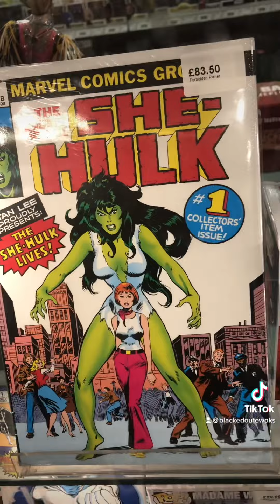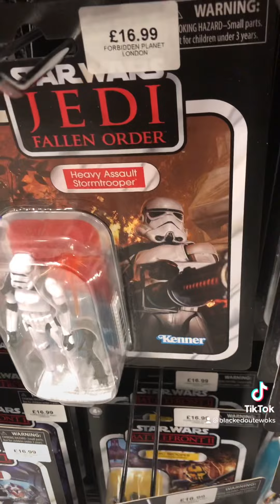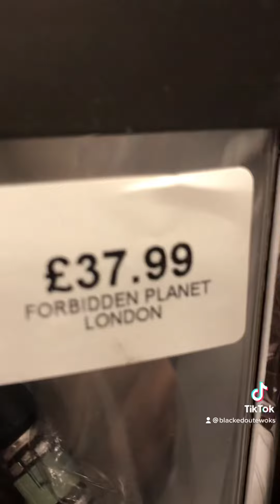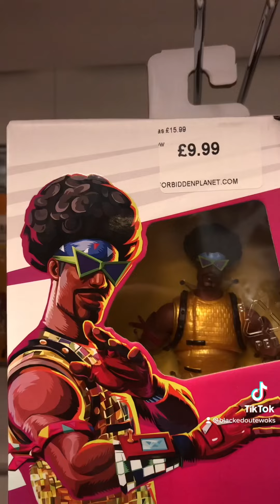A trip to Forbidden Planet London part 1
I did pick up ⬆️ some Stuff!